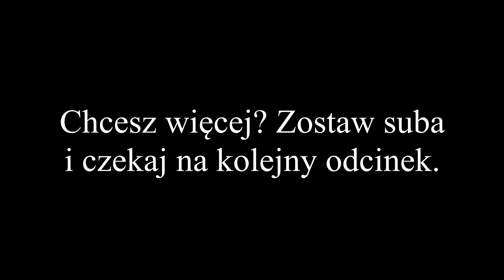Dewalt baterie FlexVolt 54V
XR FLEXVOLT to gama elektronarzędzi 54V oferująca wydłużony czas pracy i maksimum wydajności, jakich nigdy wcześniej nie było - po raz pierwszy każdy fachowiec nie będzie potrzebował już zasilania sieciowego nawet do ciężkich prac budowlanych i pozwoli sobie na elastyczność pracy z dużą mocą.
Innowacyjne rozwiązanie zasilające całą gamę narzędzi akumulatorowych napięciem 54V eliminuje kłopotliwy przewód sieciowy. DEWALT XR FLEXVOLT jest jedynym akumulatorem na rynku, który pracuje w dwóch zakresach napięć: 54V oraz 18V - dzięki czemu jest w pełni kompatybilny z istniejącymi elektronarzędziami XR.